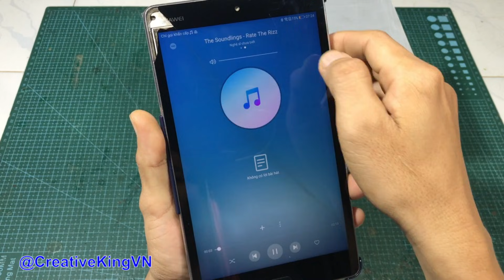I Made A Unique Bluetooth Speaker From PVC Pipe